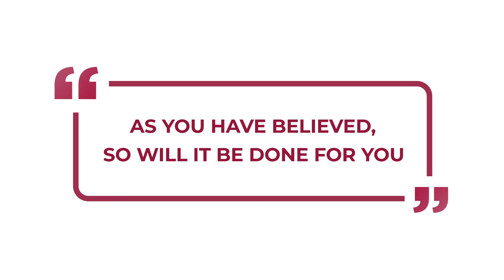As you have believed, so will it be done for you. - Inspirations From The Scriptures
Verse Of The Day:
Then Jesus said to the centurion, “Go! As you have believed, so will it be done for you.” And his servant was healed at that very hour.

Matthew 8:13, BSB